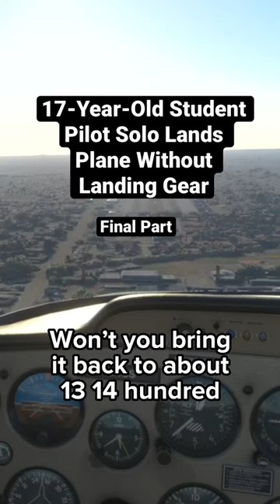17-Year-Old Student Pilot Solo Lands Plane Without Landing Gear 😱Final Part